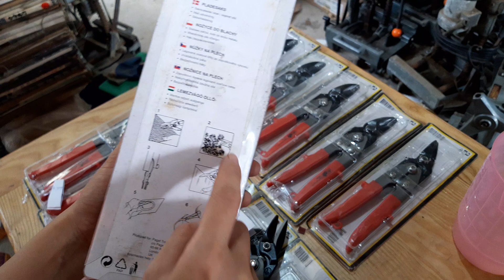Kéo cắt tôn giá 120k 0975275636 (9/8/2020) THƯỜNG TÍN HÀ NỘI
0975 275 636 _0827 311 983
Kiểm tra xem hàng trước khi thanh toán
Shop xin cảm ơn tất cả mọi người đã tin dùng và luôn ủng hộ shop ạ